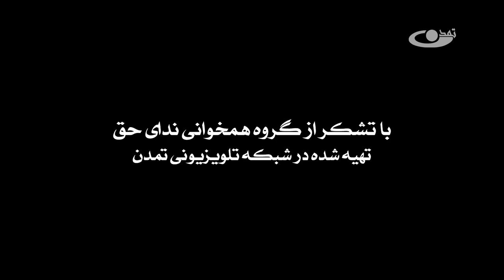Baz In Che Shouresh Ast ke dar Khalqe Aalam Ast with Music / Nedayehaq Religious Choir / 1442 - 2020